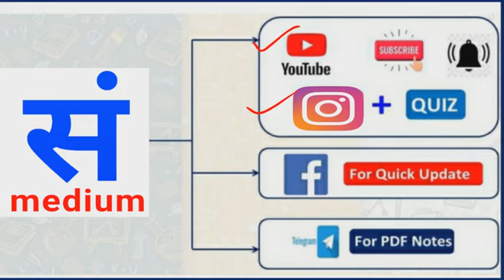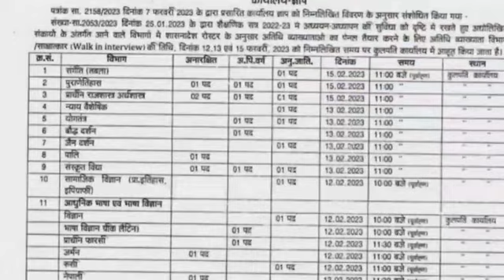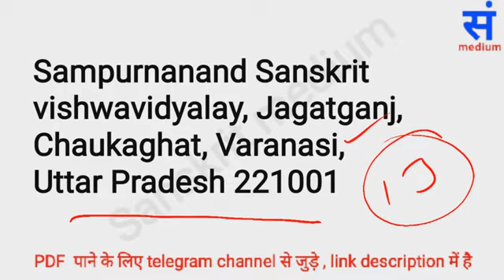Sanskrit lecture requirement , ସଂସ୍କୃତ ଅଧ୍ୟାପକ ଓ ଅଧ୍ୟାପିକା ଆବଶ୍ୟକ